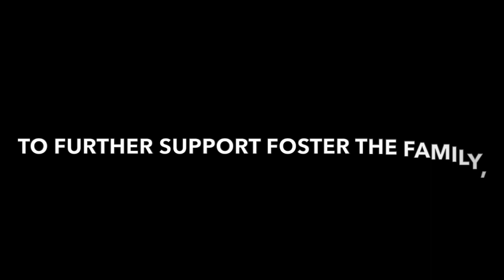Up on the Rooftop - A Donation Drive Documentary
GRCES, Evergreen gives back as thoughtful neighbors and disciples of Christ this holiday season. Merry Christmas, all!